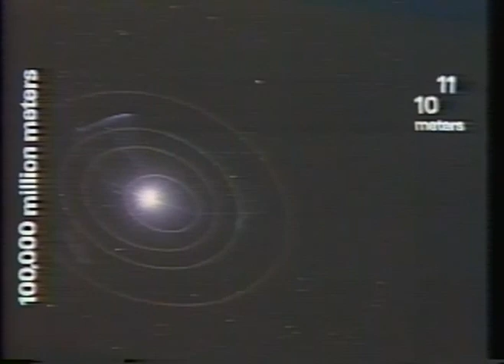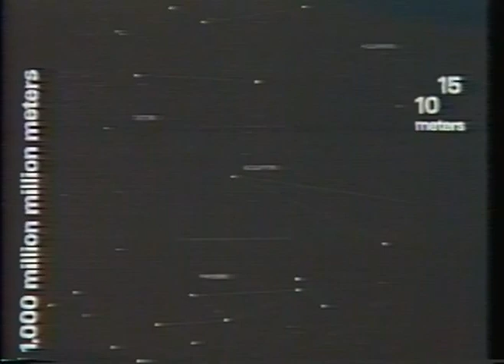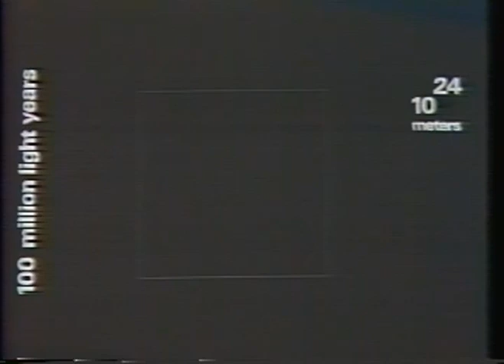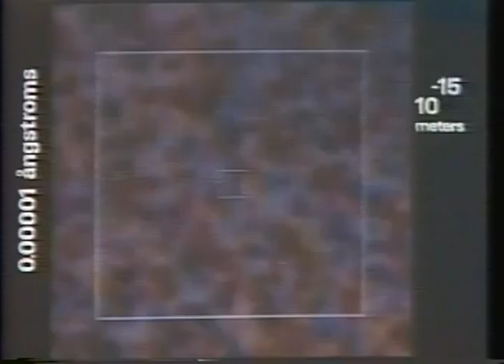Powers of Ten: The Ultimate Look At the Universe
This remarkable short from 1977 shows the grandest zoom shot ever conceived - From a family on a park lawn, zooming out to the edge of the known Universe, and then zooming back down to look at a single atom.

All copyrights held by their original owners, but I had to show it to you!

How To: Home Media
Hollywood Stuff
Most Interesting People & Places
Military Tech Aviation
Construction, Demolition, Time lapse
Animal Lore
Relaxation